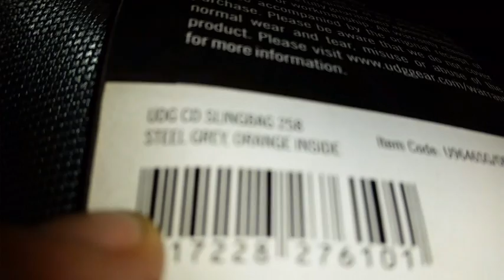Udg Carpeta 258 Cds Notebook Accesorios Cierres Color steel grey U9646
Ultimate CD Sling Bag 258 NEGRA U9646

- Contruccion de nylon resistente
- Paredes acolchadas, incluye bolsillos interiores
- Compartimento especial para el portátil
- Dos maneras de transporte: asas o correa para hombro